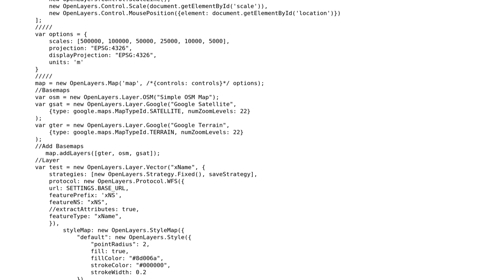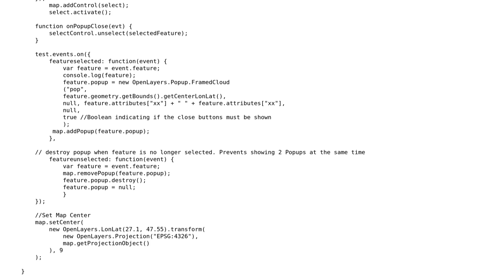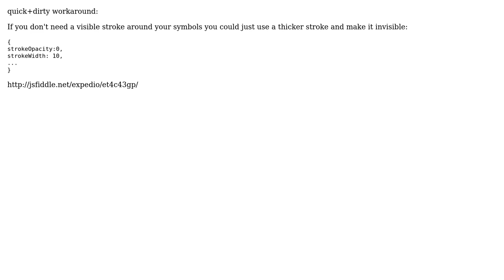GIS: Creating buffer around WFS features to ease their selection in OpenLayers 2?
With thanks & praise to God, and with thanks to the many people who have made this project possible! | Content (except music & images) licensed under CC BY-SA | Music | Images & others | With thanks to user Thomas B user Ralu Bur user PolyGeo and the Stack Exchange Network Trademarks are property of their respective owners. You are responsible for your own actions.